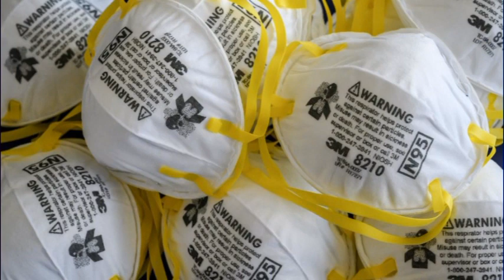Sức Khoẻ & Đời Sống: Dịch Cúm Vũ Hán (Coronavirus) Phần 2 - Bác sĩ Lưu Quốc Bảo, M.D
Sức Khoẻ & Đời Sống: Dịch Cúm Vũ Hán (Coronavirus) Phần 2
Bác sĩ Lưu Quốc Bảo, M.D
4655 Ruffner St, Suite 180